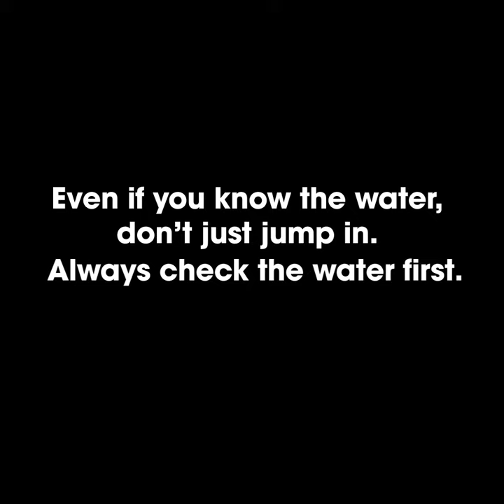Boofheads Anonymous with Billy Brownless | Episode 2 | Triple M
Watch Billy Brownless at his local 'Boofheads Anonymous meeting'. This week on the agenda they are chatting to guys who have been Boofheads around water. Victorian men are four times more likely to drown than women. Know the conditions, know your limits: watersafety.vic.gov.au

Triple M brings you killer classics and the best modern rock.